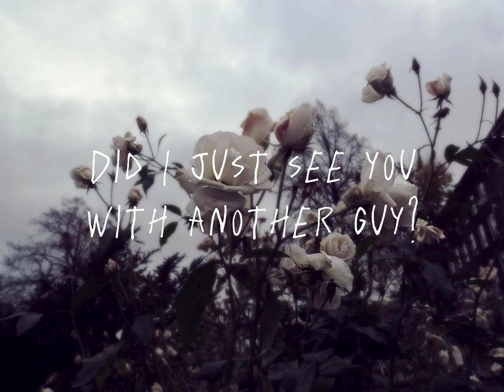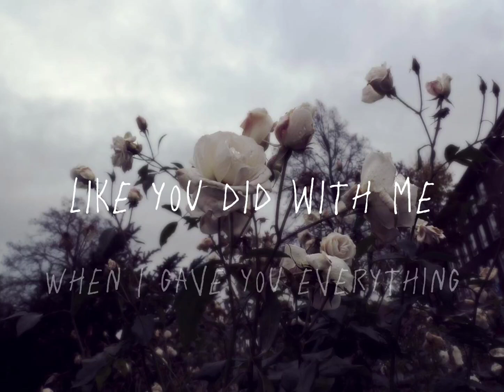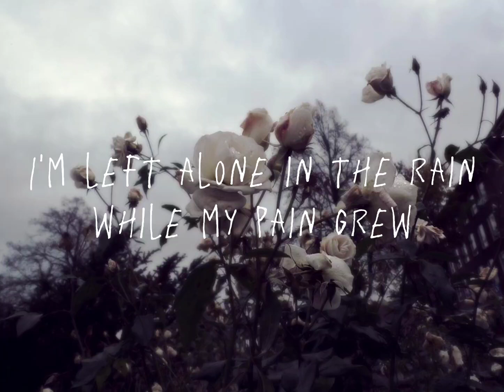SUNNY 'Obsession' Official Lyric Video (Original Song)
I wrote this song for a friend of mine who just got out of a breakup a couple of weeks ago. He poured his heart out to me about her and what happened. Out of respect and comfort, I wrote this song for him. I got his permission to release it so I hope other people can relate and find this song soothing. I hope you enjoy the song. :)

Shout out to PanPan, my good friend! Thank you for opening up to me.

Thanks to prodbyIOF for the beat! Check him out!

Lyrics:
(Verse 1)
I need a breath
Did I just see you with another guy?
When we broke up weeks ago
And you’re already moving on, oh why?

That I feel this way
You were the one that ran away
Even though you were the one that wanted to stay

(Pre-Chorus)
Don’t tell me that you’re in love with me
I hate the fact that I still love you
Is he rebound? Do you truly love him?
Like you did with me? (When I gave you everything)

(Chorus)
You were the one that was obsessed with me
I couldn’t leave your mind, you’ve tried everything

I gave you love, I was there
But now you’re with someone else that also cares
Was I nothing to you?
Was you being obsessed was a lie or true?

(Verse 2)
I can’t sleep
I can’t wake up from this nightmare
I realized I’m all alone

Everyone tells me to just work on myself
But how can I work on myself when you’re still in my mind

I’m left alone in the rain while my pain grew